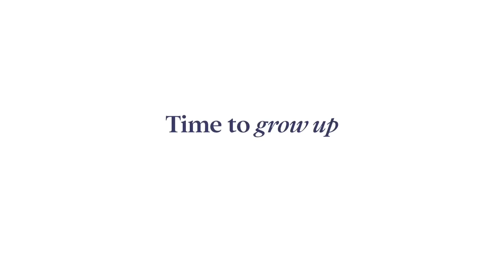Happy Birthday, America! Now grow the heck up!